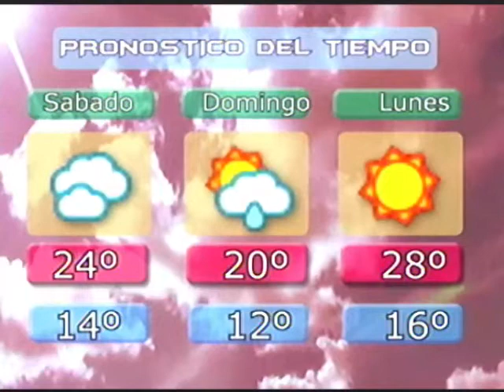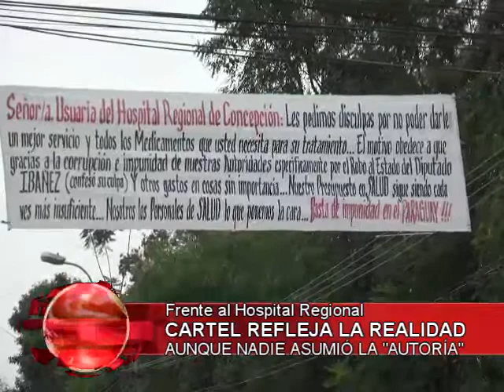Noticiero Regional 03-08-2018 parte 1